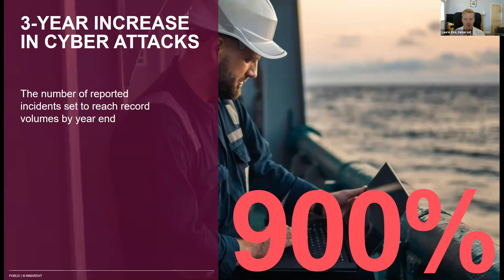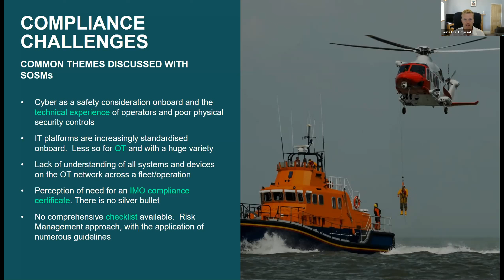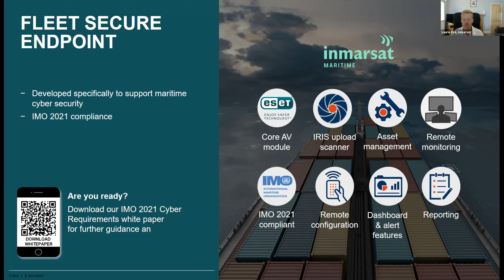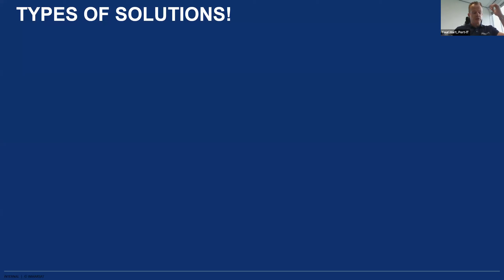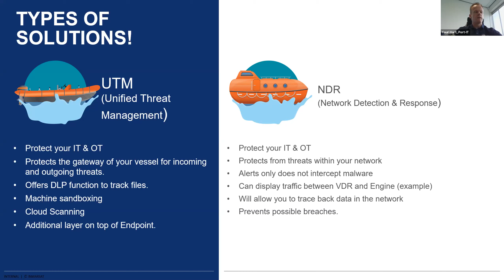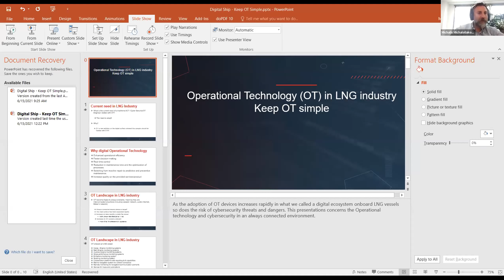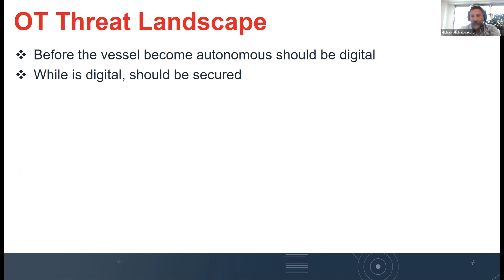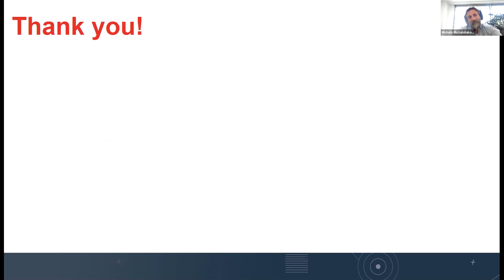Inmarsat - Getting shipboard cybersecurity right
Video recording of Digital Ship webinar hosted on June 15, 2021

SPEAKERS
• Laurie Eve Director, Maritime Retail at Inmarsat
• Youri Hart, CEO, Port IT,
• Dr Michalis Michaloliakos, Team Leader Cyber Security & Network at TMS Cardiff Gas

In this webinar we look at how to approach compliance with IMO 2021, what software and hardware systems may help, but also the limitations of technology based solutions in achieving cybersecurity – your people are the most important firewall. We’ll discuss how operational technology (OT) systems in newbuild ships are changing, and what that means for cybersecurity.

Laurie Eve, director of maritime retail at Inmarsat, and a former captain in the UK Royal Marines, shares advice on how to maintain compliance with the “IMO’s 2021” regulation Maritime Cyber Risk Management in Safety Management Systems.

Youri Hart, CEO of cyber security consultancy Port IT, gives advice about hardware and software which will help you achieve compliance, but also warn about the limitations of hardware and software - just having anti-virus does not make a shipboard PC secure.

He presents the company’s findings from its own monitoring, including trends with phishing and spyware onboard. He will give some advice on how to maintain operations technology (OT) security.

Dr Michalis Michaloliakos, Team Leader Cyber Security & Network at TMS Cardiff Gas Ltd. / TMS TANKERS Ltd talks about trends in operational technology onboard ships - including what he is seeing in the differences between OT on a newbuild tanker today, compared to a newbuild a few years ago.